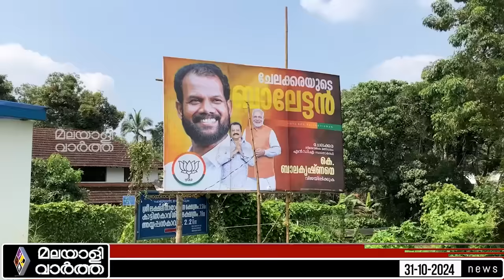Chelakkara Election | ചേലക്കരയുടെ ജനങ്ങൾ ആർക്കൊപ്പം | Malayalivartha